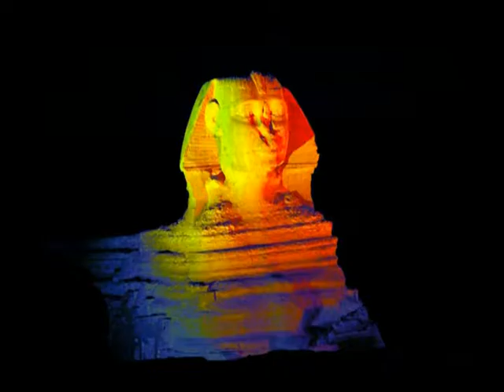Lansare Miraj - Comoara lui Tutankhamun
Comoara lui Tutankhamun